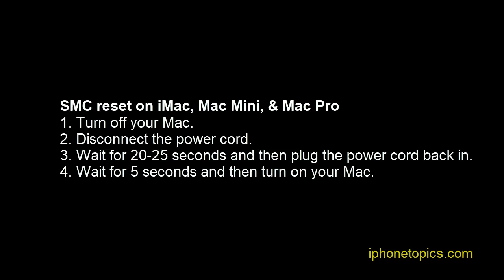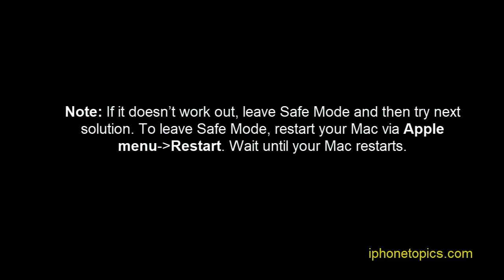MacBook Pro, Air, and iMac Logic Board Failure (Fixed)